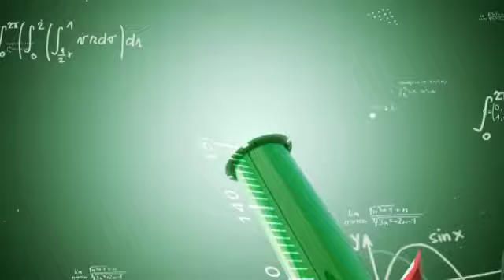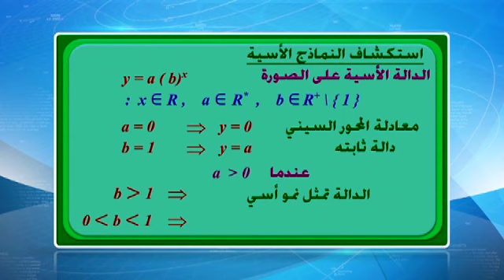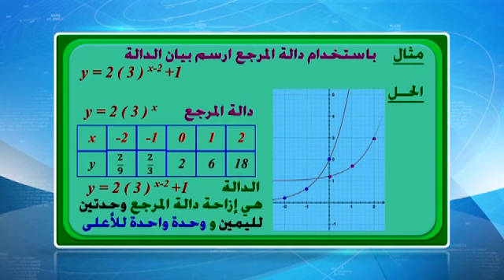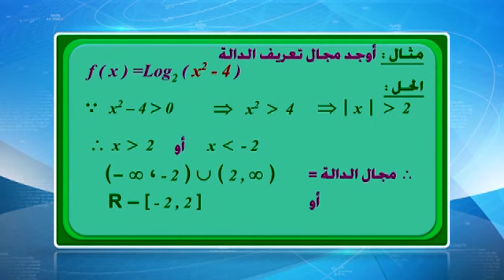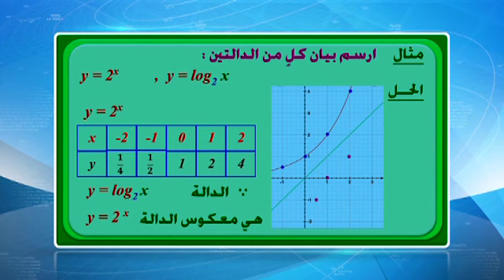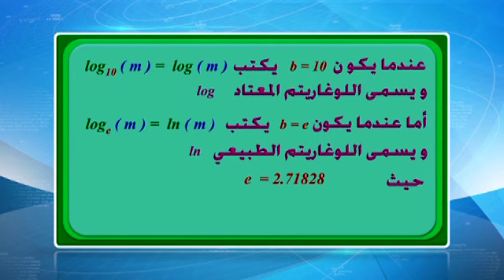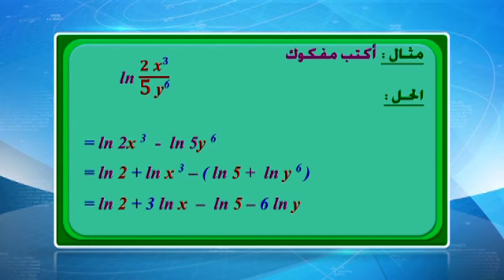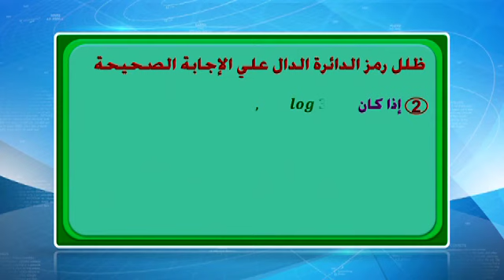قناة التربوية الكويتية || الصف الحادي عشر (علمي) - مادة الرياضيات - الحلقة الرابعة عشر